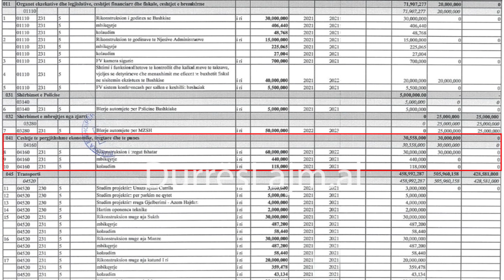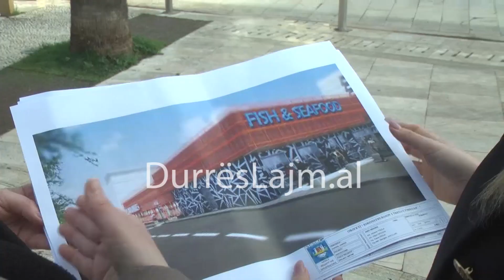Rikonstruksioni i tregut fshatar në Durrës, bashkia akordon 60 mln lekë